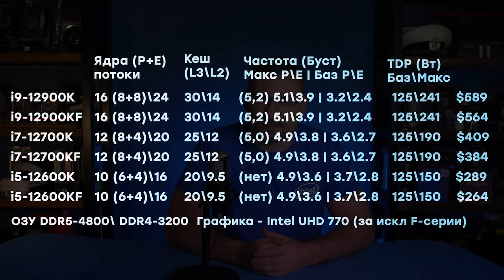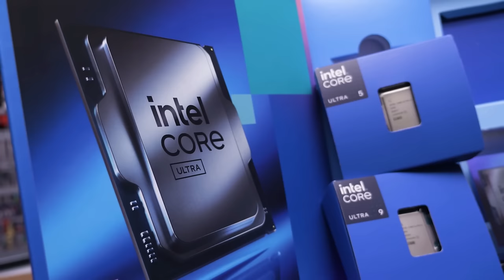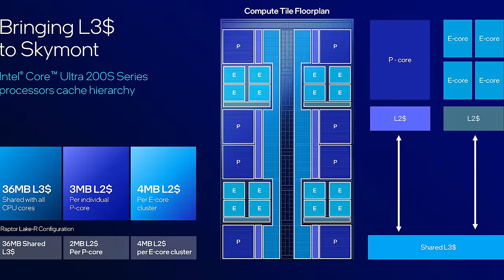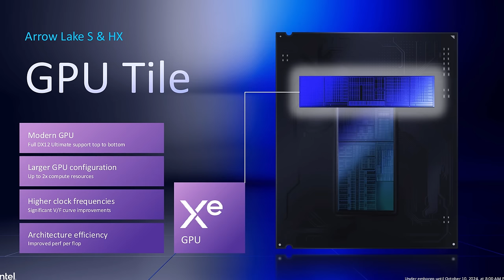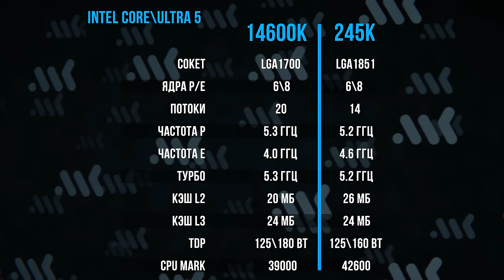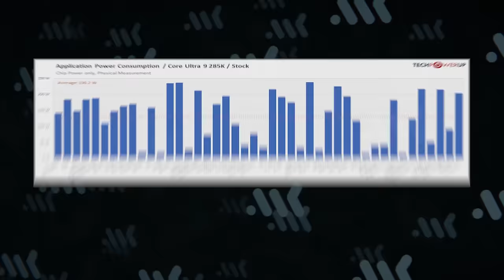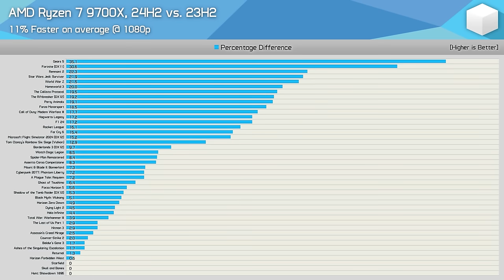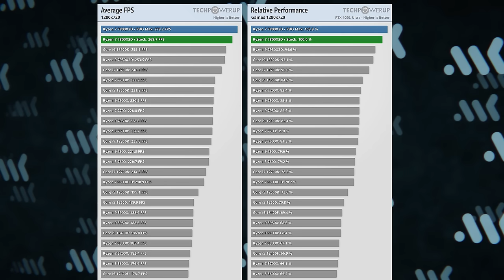Intel Core Ultra 200: ждать нельзя брать | ПОЛНЫЙ обзор Core 15 | БУДУЩЕЕ LGA 1851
Разбираемся в новых процессорах Intel Core Ultra 200. Почему так получилось и сможет ли Intel улучшить производительность десктопных Arrow Lake патчами? Какой потенциал у архитектуры и CUDIMM памяти? Самый полный обзор революционных чиплетных процессоров Intel Core Ultra 9 285K, Ultra 7 265K и Ultra 5 245K.

00:00 - Вступление МК
03:05 - Что нового в Core Ultra?
12:52 - Обновления в Z890 и новые чипы
16:03 - Тесты в рабочих задачах
21:03 - Тесты Core Ultra в играх
25:26 - Выводы